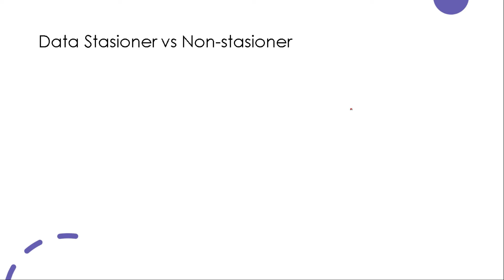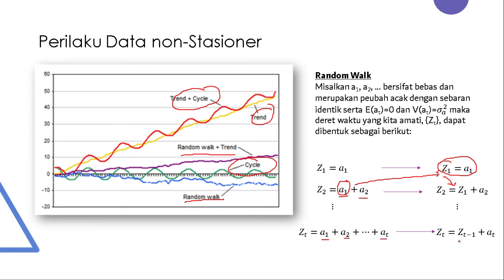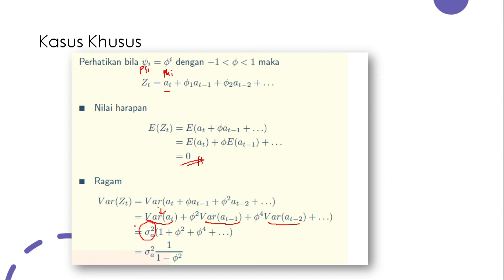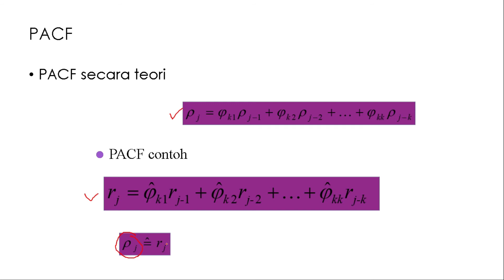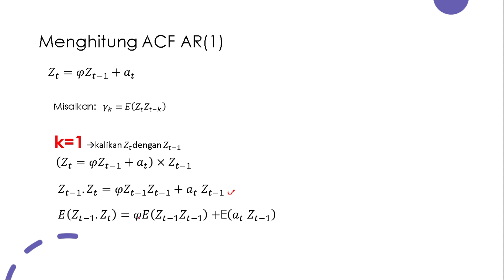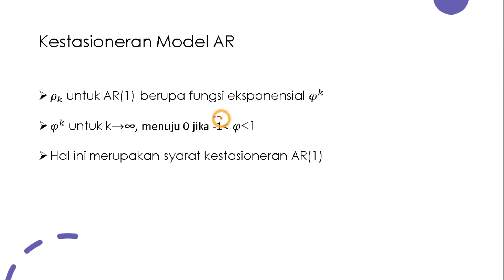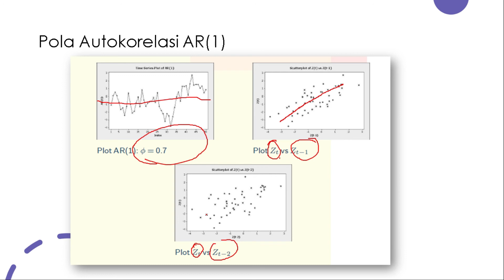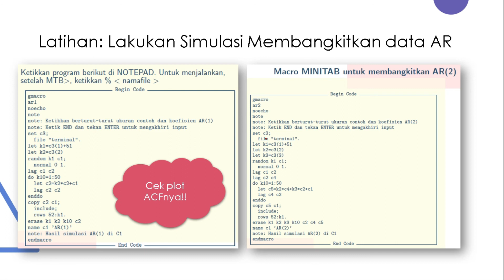(STK352) 9 Model Deret Waktu Stasioner (bagian 1)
• Proses linier umum
• Proses regresi diri, AR(p)